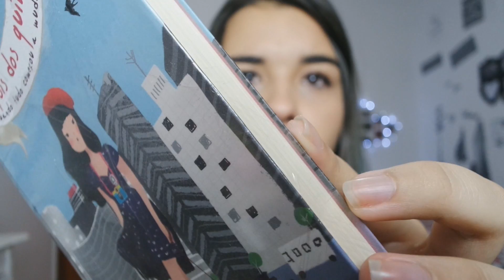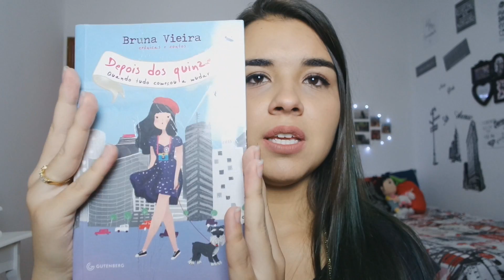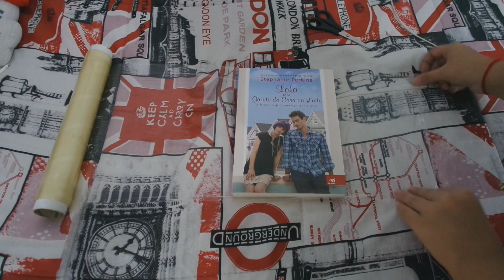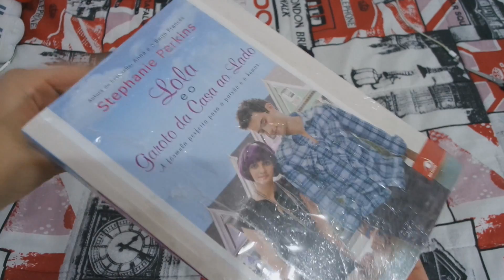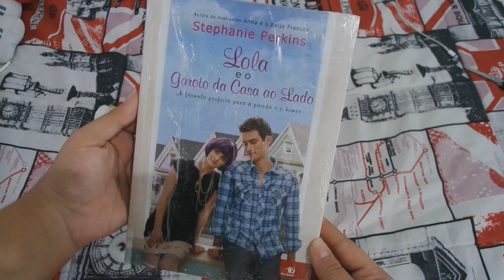Como encapar os livros pra que durem mais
Eu tenho alergia a muitas coisas e uma delas é a poeira, logo, comecei a espirrar sem parar por conta dos meus livros que ficam perto da minha cama. Então tive a brilhante ideia de encapar eles pra que não fiquem com tanta poeira, sendo mais fácil pra limpar e faz com que durem mais.